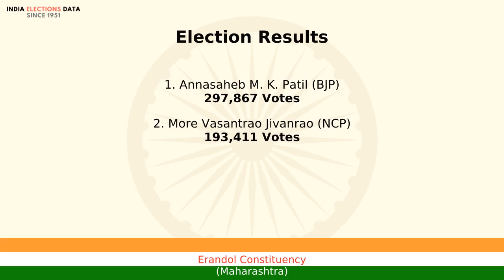Erandol Constituency Maharashtra loksabha Election Result 1999 Annasaheb M. K. Patil BJP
loksabha election 1999 results, for Erandol Constituency, Maharashtra, where winner is Annasaheb M. K. Patil, from political party BJP. Watch the video to know more information about other candidates, voters count, etc.